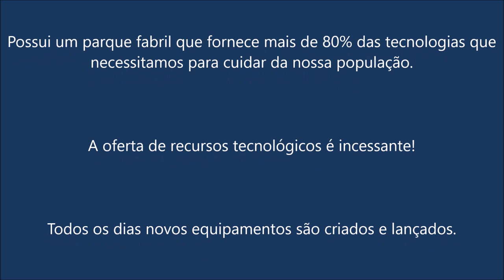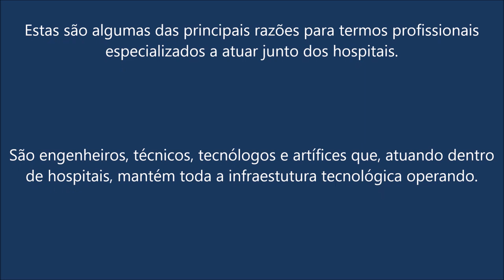Engenheiro químico pode ser engenheiro clínico?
Engenheiro clínico pode ser engenheiro clínico?
Dentro de um hospital há inúmeras possibilidades de atuação para os os profissionais da área da engenharia. Todo conhecimento é válido para iniciar na profissão. O que ocorre é que ao longo dos anos, cada um vai se especializando mais e mais na área. Vejo que os profissionais da engenharia química tem várias oportunidades para iniciar atuação. Confira o vídeo e deixe seus comentários. E se tiverem mais dúvidas, é só mencionar aí que procuramos responder e orientar.
O video responde as seguintes dúvidas da Roberta.
- Olá Lucio, me chamo Roberta e acompanho seus vídeos do youtube e gostaria de algumas opiniões do senhor. Estou quase finalizando meu curso de graduação em Engenharia química e fiquei encantada com a especialização em Clinica.
- Mas vi alguns comentários com respostas do senhor e decidi também perguntar mais sobre a especialização. Primeiro, uma Engenheria química tem espaço para essa área? Pois percebi que é uma formação específica para área de elétrica. O que me deixou um pouco triste, rs.
- Fiquei muito interessada por todos os cursos que vi no seu canal e já queria fazer todos eles, rs. O senhor tem alguma sugestão para mim? cursos que eu poderia fazer antes mesmo da pós graduação, qual instituição o senhor me indicaria?
- Desculpe pela invasão de privacidade e pelo horário, estou tão apaixonada pela área que não pensei duas vezes em buscar ajuda do senhor.
Grata pela atenção.